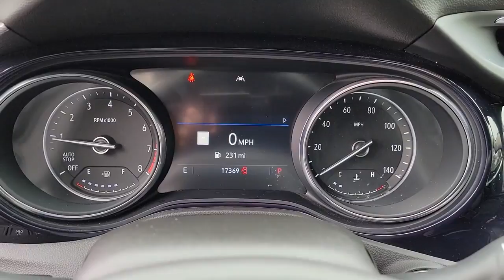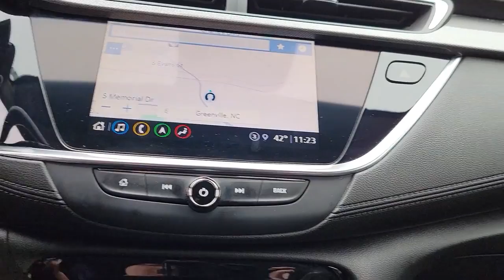2021 Buick Encore GX New Bern NC, Jacksonville NC, Wilson NC, Greenville NC, Goldsboro P5035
Summit White Used 2021 Buick Encore GX available in Greenville, North Carolina at Brown and Wood Cadillac GMC Mazda. Servicing the New Bern, Jacksonville, Wilson, Greenville, Goldsboro, NC area.
2021 Buick Encore GX Select - Stock#: P5035 - VIN#: KL4MMDSL2MB040007

329 SW Greenville Blvd.